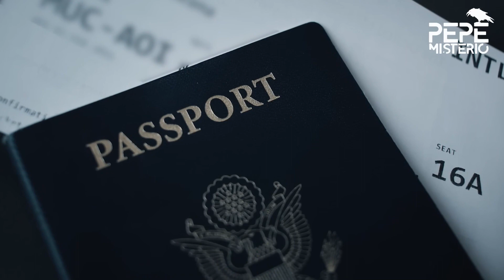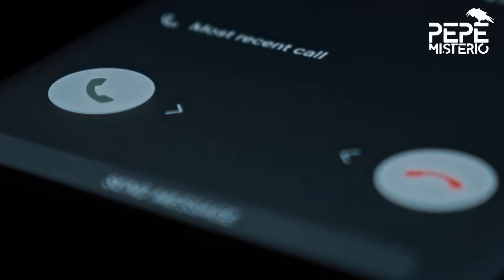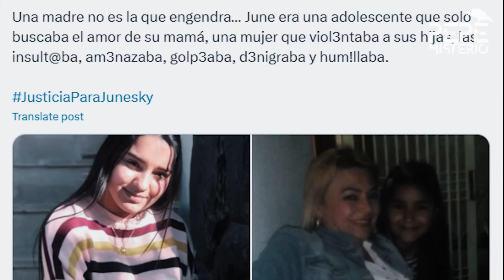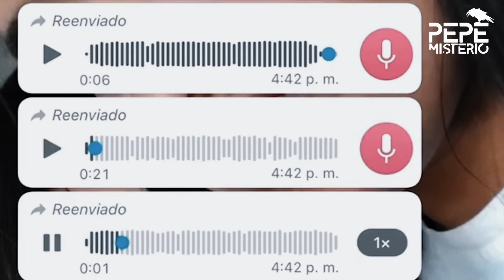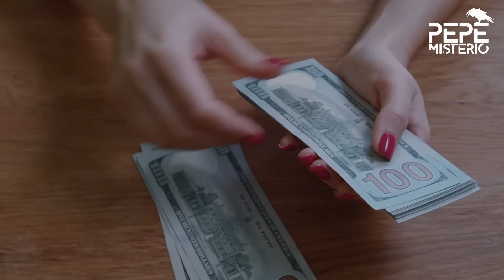Murder on TikTok? Sister Exposes Mom in Juneski Ferrer's Death!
Dive into the chilling mystery of Yunesky Ferrer's tragic end in our latest video. Uncover the twists and turns of a family torn apart by allegations, a viral social media plea, and a fight for justice that crosses borders. From dreams and dances to a desperate call for help that went silent – this story grips you until the very end. Tune in for a tale that's as heartbreaking as it is haunting.

👉 This channel is created in collaboration with @PepeMisterioyCrimen and localized in your language

00:00:00 - A Tragic Premonition
00:00:15 - Yunesky's Story
00:01:48 - Family Separation and Struggle
00:02:41 - The Untaken Flight
00:04:38 - Mysterious Circumstances of Death
00:07:17 - Viral Plea for Justice
00:10:00 - The Fight for the Truth
00:14:15 - Social Media Outcry